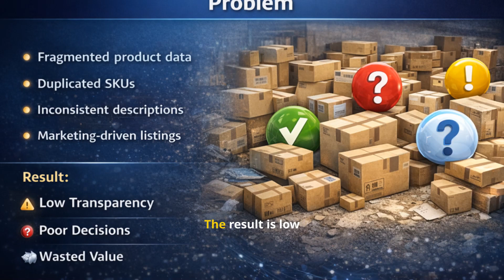How AI Will Transform Crypto Forever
In this video, we explore the missing infrastructure layer of global trade — and why AI and blockchain together can finally unlock it.

Today, global commerce is built on fragmented product listings, duplicated SKUs, advertising-driven rankings, and opaque pricing.
AI agents are forced to work with incomplete, inconsistent data — which prevents truly intelligent decision-making for buyers, sellers, and platforms.

We present a different approach:
Products are described through consumer-centric properties, not marketing.
Product Identity Objects unify identical goods across platforms.
AI agents use these objects to recommend optimal solutions.
Blockchain secures identity, ownership, and economic logic.
DAO governance ensures transparency, trust, and long-term evolution.
In this video you will see:
how the GTC web-chat AI agent works in practice;
how a new type of product catalog is formed;
how early users access the system and future benefits;
how an AI-driven, blockchain-based global trade network is being built step by step.